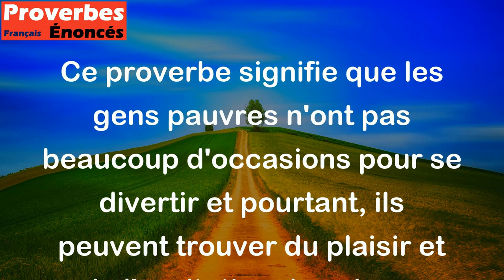Les lits sont l'opéra du pauvre. - Proverbe Italien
Ce proverbe signifie que les gens pauvres n'ont pas beaucoup d'occasions pour se divertir et pourtant, ils peuvent trouver du plaisir et de l'exaltation dans leurs lits, qui sont peut-être leur seul refuge. Les lits représentent donc une forme de spectacle et de théâtre pour eux.